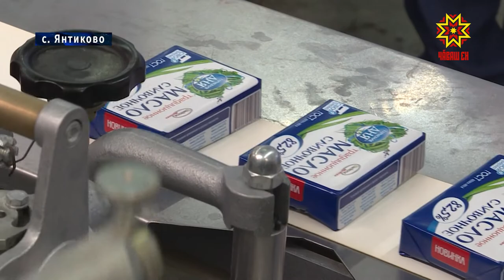Как реализуются в муниципалитетах приоритетные инвестиционные проекты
В селе Шихазаны возводят дом культуры, в Канаше - образовательный центр,  а в Янтиково уже открыли новый завод. Как реализуются в муниципалитетах приоритетные  инвестиционные проекты сегодня проинспектировал Глава республики. Подробности у Дмитрия Ковалёва.